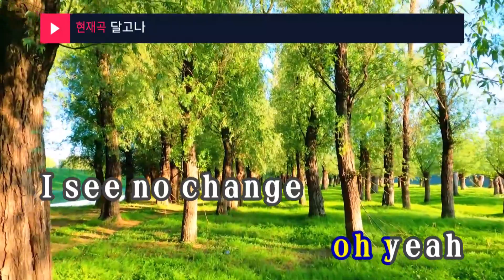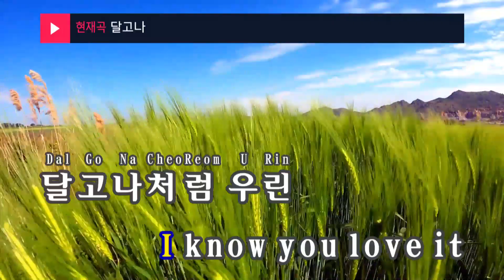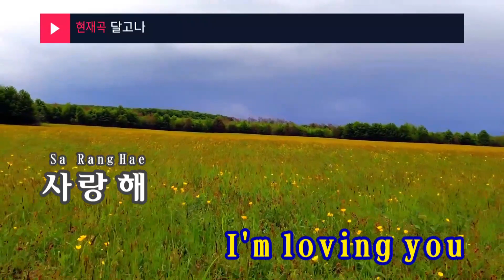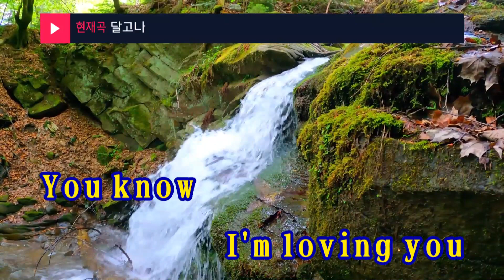달고나 - San E,레이나 (KY.49212) / KY Karaoke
★ 곡 정보 ★
번호 : 49212
제목 : 달고나
가수 : San E,레이나
작사 : San E
작곡 : San E,Xepy

Copyrightⓒkeumyoung